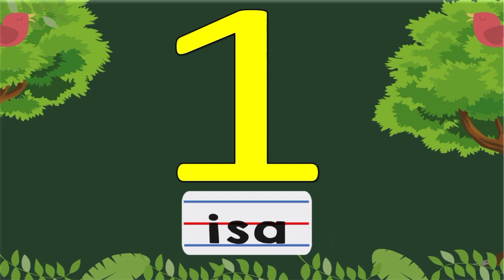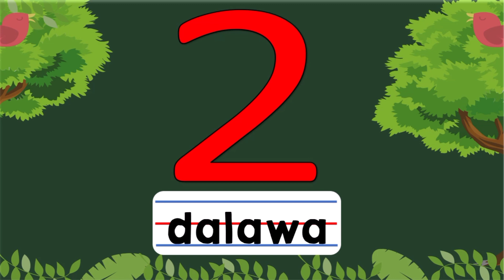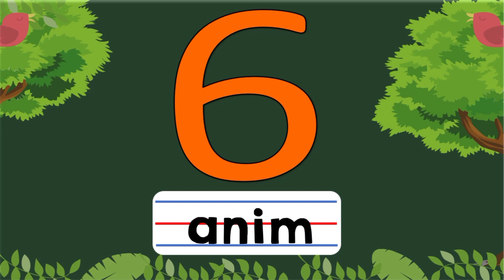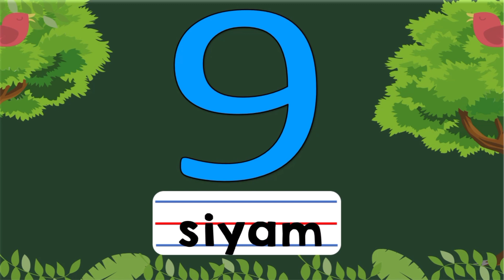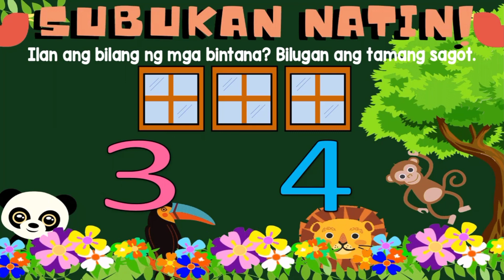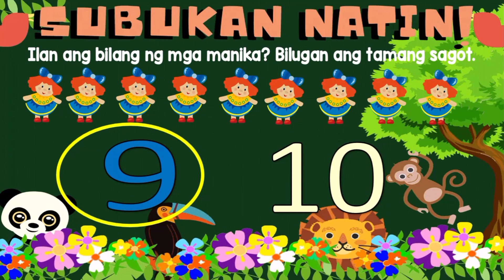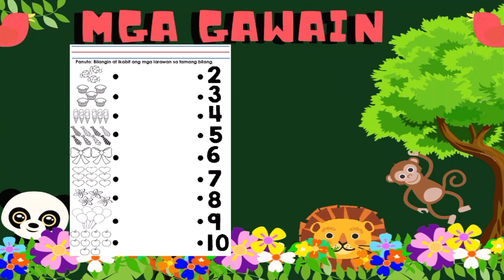TAYO AY BUMILANG 1-10 (MGA BILANG)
Just click the link for the editable and printable soft copy of worksheets :)